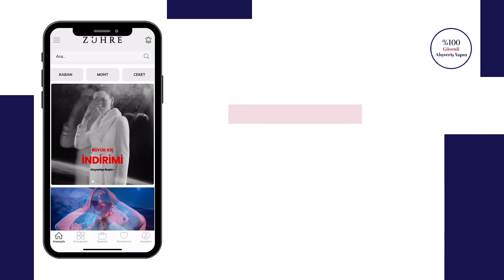Zühre Mobil Uygulama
Zühre mobil uygulamasını indirin avantajlı fiyatları kaçırmayın.